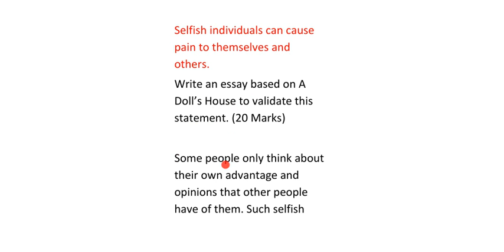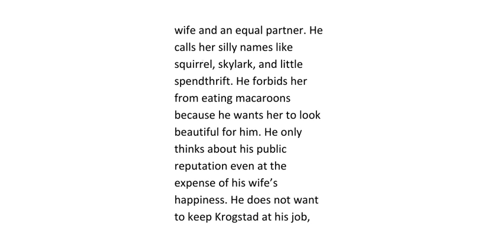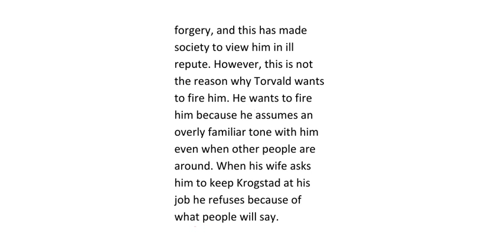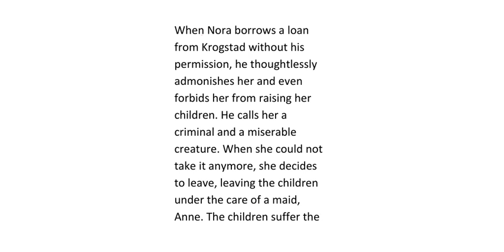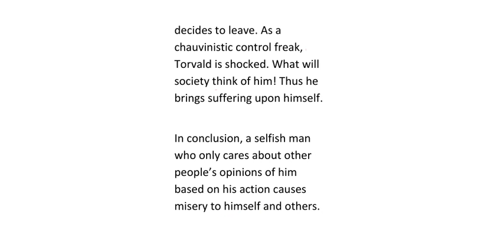Selfish individuals can cause pain to themselves and others / essay / A Doll's House